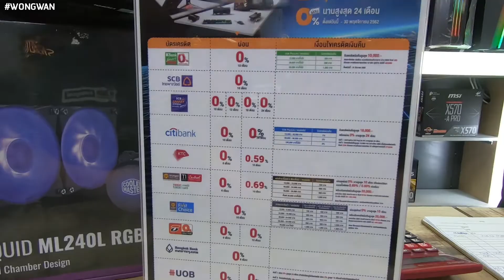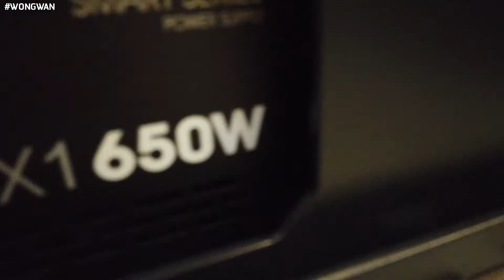จัดสเปคคอมใหม่โคตรแรงงบไม่เกิน 25k | Wongwan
คอมเก่าถึงเวลาต้องเปลี่ยนใหม่...จัดให้สุดไปเลย!!!
Spec
1.AMD AM4 RYZEN 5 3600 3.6GHz
2.ASROCK B450M STEEL LEGEND
3.KINGSTON HYPERX FURY BLACK 32GB (16GBx2) DDR4/2666
4.TRANSCEND M.2 SSD 512GB NVMe PCIe Gen3
5.WD 1 TB HDD WD BLUE 7200RPM
6.THERMALTAKE SMART BX1 650W (80+ BRONZE)
7.COOLERMASTER MASTER LIQUID ML240L RGB
8.COUGAR GEMINI M (IRON GRAY)
(การ์ดจอใช้ของเดิม)